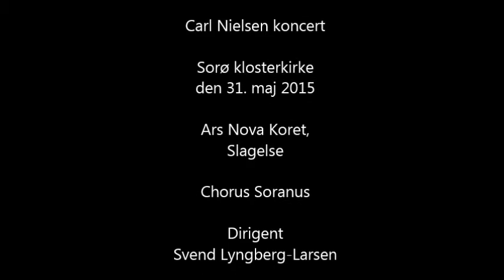Tit er jeg glad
Carl Nielsen koncert i Sorø klosterkirke den 31. maj 2015.
Ars Nova koret, Slagelse
Chorus Soranus, Sorø